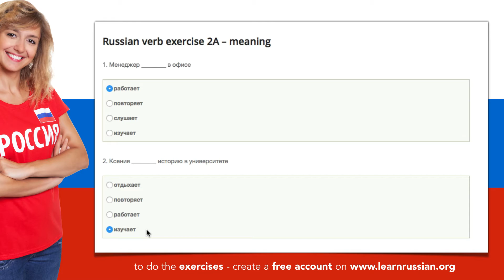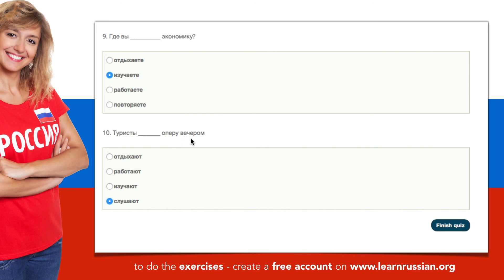Russian verbs | Exercise 2A: Meaning of работать, изучать, слушать, повторять, отдыхать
Exercise 2A - meaning of the Russian verbs (Глаголы): работать (to work), изучать (to study), слушать (to listen to), повторять (to repeat), отдыхать (to rest, to relax).

Learn Russian on learnrussian.org, a platform with free online courses to learn Russian. Learnrussian.org publishes every week new video lessons. With lessons about Russian verbs and Russian verb conjugation, we have online exercises.

You have instant access to a number of lessons, transcripts, exercises, tests, weekly new lessons, cours progress tracking.

The Russian lessons are given using video animation, on of the most efficient methods for transfer of knowledge. Short videos of 5-10 minutes are the most easy to consume for Russian language students.

The online courses are developed by certified Russian language teachers РКИ (Russian as a foreign language / Русский как иностранный); who are trained to apply modern principles in video teaching, e-learning, multimedia teaching and language tuition.

The series 'Russian verbs' consists of the next free e-learning materials:
- video of about Russian verbs (5 verbs in Russian per lesson)
- exercise to practice the meaning of Russian verbs
- exercsie to practice the conjugation of Russian verbs
- video to explain the correct answers of the Russian verb exercises